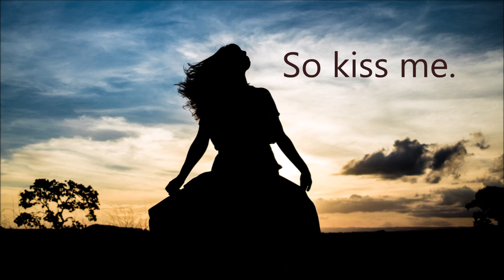The Happy Virus ~ Hafiz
From the book The Subject tonight is Love, translated by Daniel Ladinsky

"I caught the happy virus last night
when I was out singing beneath the stars.

I do not own photos used in this video, except for one that is mine.